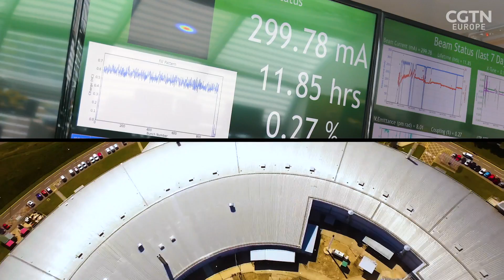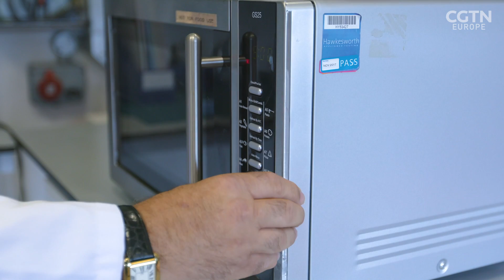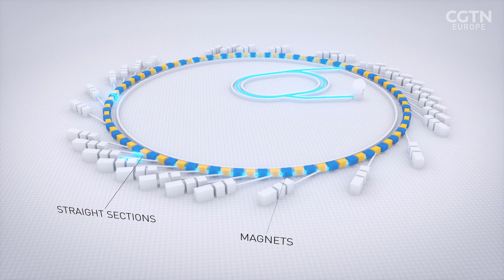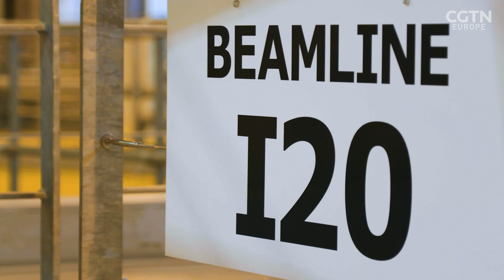Cosmic Dust - Searching for the origins of life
Just outside Oxford is an extraordinary machine, Diamond Light Source - the UK’s synchrotron. Inside this massive building electrons are accelerated to near the speed of light creating a type of giant microscope which allows scientists to examine matter in minute detail, revealing the atomic structure of the world around us.

The first solid matter known to have ever formed was cosmic dust. Researchers are recreating cosmic dust in their lab to analyse it and ask some big old questions about the origins of life.

Discover RAZOR Youtube Channel - the science & technology show you need in your life 🔬